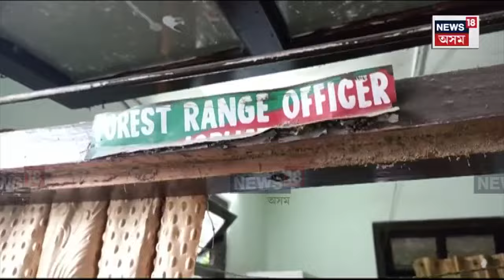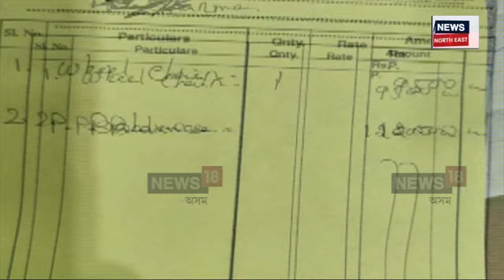যোৰহাটৰ ঘোচখোৰ ৰেঞ্জাৰ ইকবাল আহমেদৰ সন্মুখত নতুন বিপদ। ৰুজো হ'ব নতুন গোচৰ।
যোৰহাটৰ ঘোচখোৰ ৰেঞ্জাৰ ইকবাল আহমেদৰ সন্মুখত নতুন বিপদ। আয়তকৈ অধিক সম্পত্তিৰ গোচৰ ৰুজু কৰাৰ সম্ভাৱনা